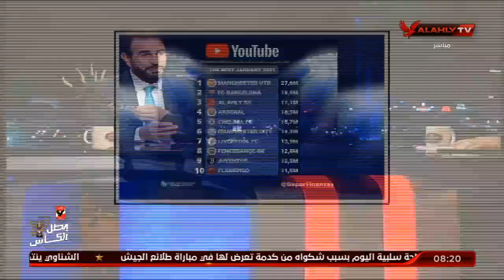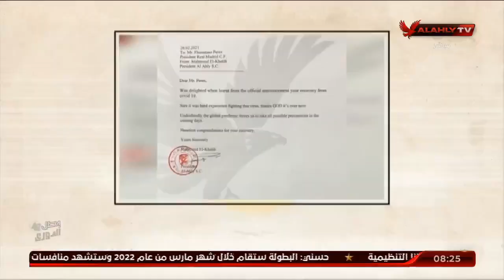المنيسي: بينما الناس منشغلة بالكثير من الأوهام.. الأهلي سيظل من ضمن الأندية الأكثر شعبية عالميا